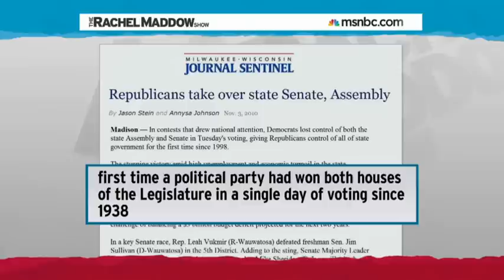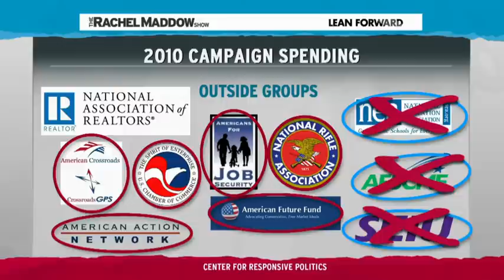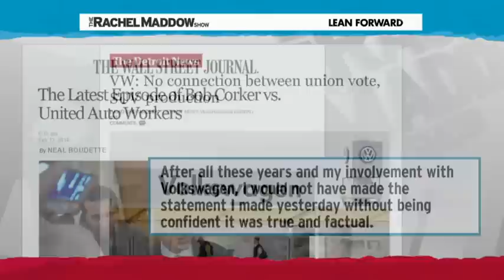Rachel Maddow Exposes Political Motivations Behind GOP Union-Busting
From the Rachel Maddow Show on MSNBC.

Reich-Wing Watch: "Fighting Despotism, Saving Democracy"
Reich-Winger (adj.): an individual who’s views are so far-right that they are ideologically aligned with Adolf Hitler, Benito Mussolini, and Francisco Franco. A Reich-Winger typically is opposed to democratic institutions such as workers unions, support Social-Darwinism (survival of the  financially fittest disguised as ‘individualism’), are anti-semites, hate gays, hate immigrants, hate Marxists, support strong border security and national sovereignty, oppose separation of church and state, support voter suppression (voter ID laws + cutting early voting + cutting voting places), and believe in legislating morality (religious freedom laws + gay marriage + abortion).

Right-wing domestic terrorist acts ignored by United States government after the West Point Counter-Terrorism Agency releases report revealing right-wing terrorism is a much greater threat than Islamic terrorism!

History REPEATS: In 1933, a group of wealthy elites plotted to overthrow Franklin D. Roosevelt and install a pro-business dictator in his place, who would reinstate the gold standard and repeal the New Deal.

Social-Darwinist/Despotic Movements & Organizations:
-Sovereign Citizens
-Neo-Confederates
-Ku Klux Klan
-White Nationalists
-Tea Party Movement
-The Militia Movement
-The ‘Patriot’ Movement
-ALEC
-Freedomworks
-American for Prosperity
-The National Socialist Party (Neo-Nazis)
-John Birch Society
-American Freedom Party
-Council of Conservative Citizens
-The Heritage Foundation
-The Republican Party
-Heritage Foundation
-The Libertarian Party
-The Constitution Party

Some prominent Reich-Wingers include:
-Ayn Rand
-Alex Jones
-Andrew Breitbart
-David Duke
-Michele Bachmann
-Matt Drudge
-Scott Walker
-Paul LePage
-Tom Tancredo
-Louie Gohmert
-Ted Cruz
-Rick Perry
-Mike Huckabee
-Ron Paul
-Rand Paul
-Lew Rockwell
-Tucker Carlson
-Rep. Steve King
-Ludwig Von Mises
-Don Black
-Charles & David Koch
-Sarah Palin
-Sean Hannity
-Michael Savage
-Joe Sobran
-Thomas D. Lorenzo
-Pat Robertson
-Cliven Bundy